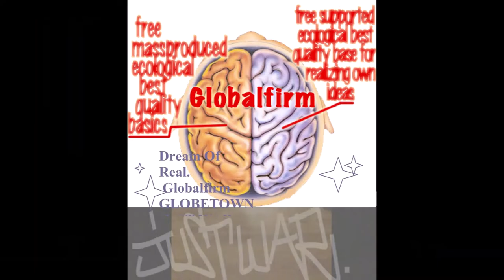Globalfirm 1276 InWarWeTrust Extended JustWar